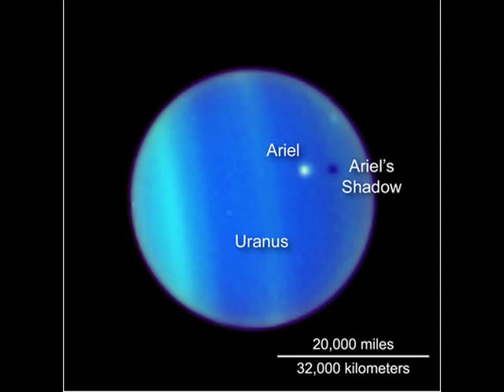Romanism part 2